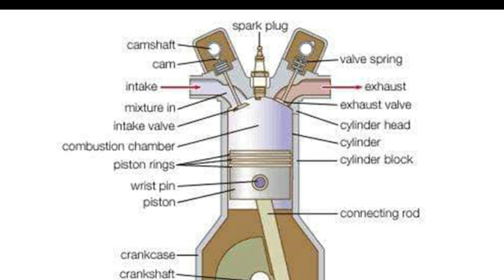বাইকের বেশি সি সি মানেই কি গতি বেশি?More CC of the bike means more speed?🤔